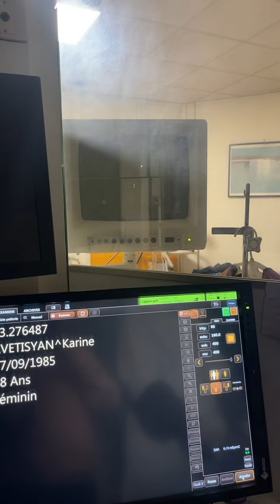ballon Gastrique 😉3 rue paul mériel 31000 toulouse clinique champs-élysées toulouse